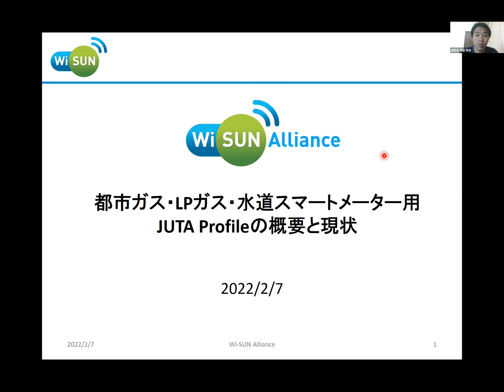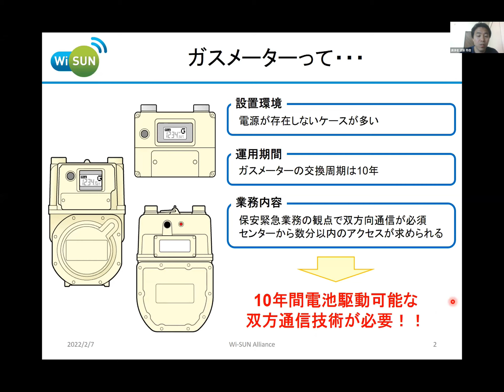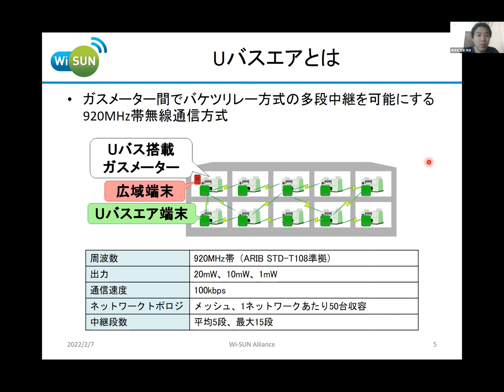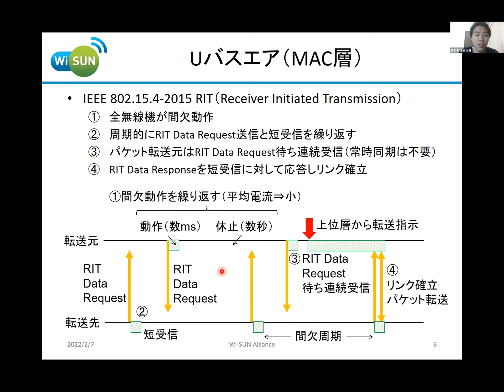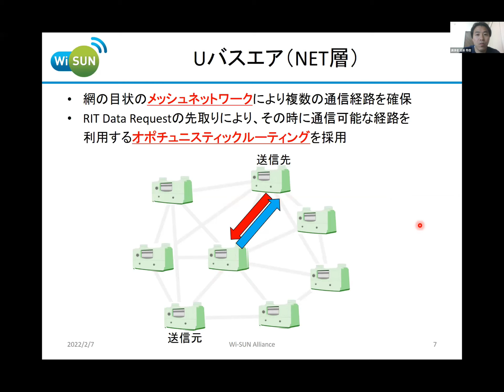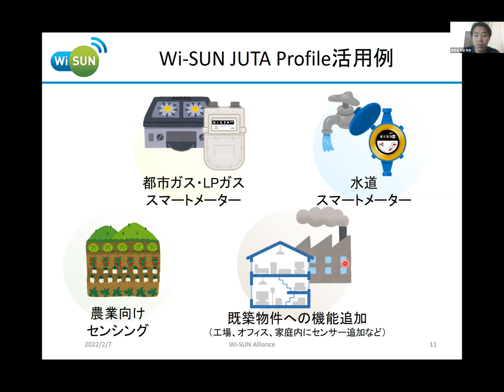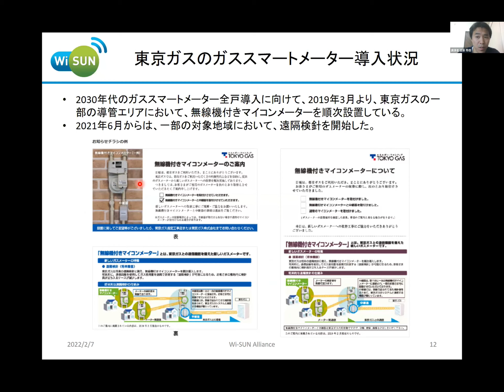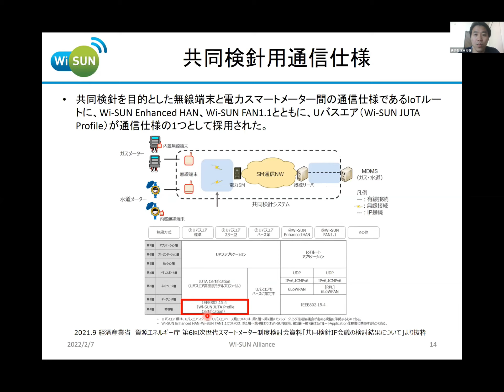7 - Tokyo Gas, Hideki Endo